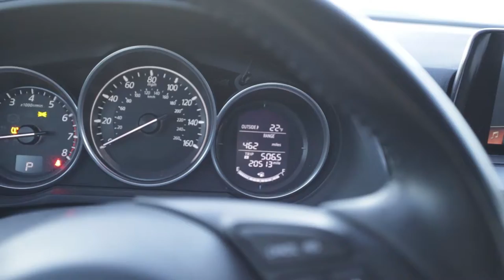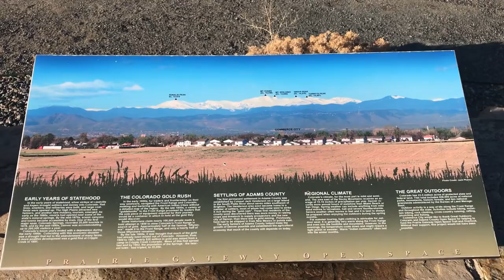Where the deer, bison and prairie dogs play.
Some of the wildlife and scenery in the Rocky Mountain Arsenal National Wildlife Refuge.